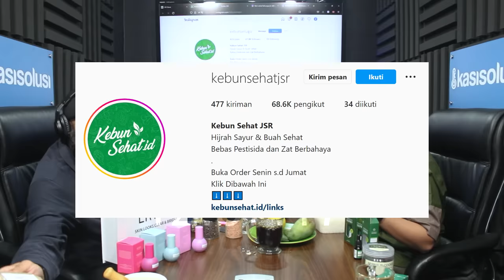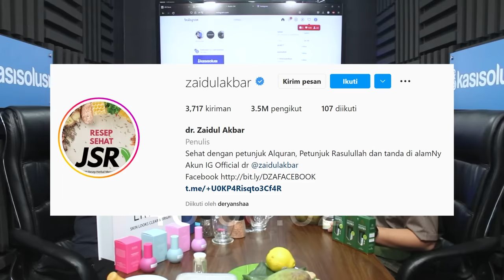BANYAK YANG GAK TAU! INILAH MAKANAN SEHAT KHUSUS PENGUSAHA AGAR JUALAN ON TERUS - dr. Zaidul Akbar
dr. Zaidul Akbar, beliau merupakan dokter, pendakwah Islam, konsultan, dan praktisi pengobatan di Indonesia.
Kali ini beliau akan bongkar makanan sehat khusus pengusaha, agar jualannya on terusss!

Kabar baiknya kamu bisa dapetin Resep Makanan Sehat yang Super Lengkap dari dr. @zaidulakbar dengan kunjungi link dibawah ini

Atau klik link di bio @kasisolusi

Simak sampai habis videonya ya!

Kasisolusi